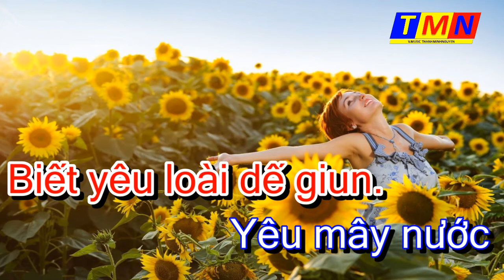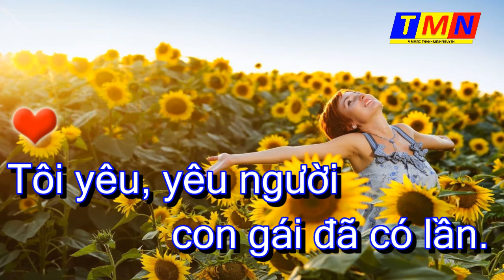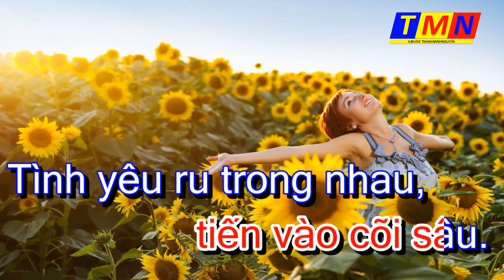[KARAOKE] Tôi yêu (Nhạc Ngoại – Lời Việt) – Tone Nữ